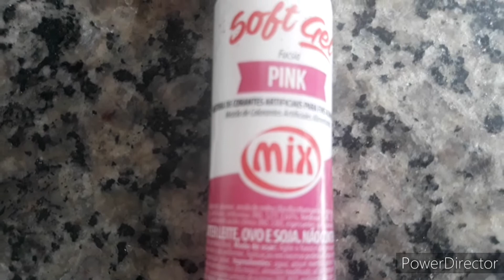QUASE DEU TUDO ERRADO